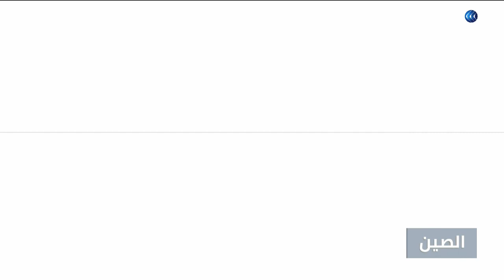الصين تدين إبحار سفينة حربية أمريكية بمضيق تايوان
وجه الجيش_الصيني يوم الأربعاء إدانة للولايات_المتحدة بعد أن أبحرت سفينة حربية أمريكية أخرى عبر مضيق تايوان ذي الحساسية، قائلا إن مثل هذه العمليات “تتعمد” الإضرار بالسلام والاستقرار.وقالت البحرية الأمريكية إن مدمرة الصواريخ الموجهة سامسون قامت “بعبور عادي عبر مضيق تايوان” يوم الثلاثاء بما لا يتعارض مع القانون الدولي. وتجري الولايات المتحدة مثل عمليات الإبحار تلك مرة كل شهر تقريبا، وهو ما يثير غضب الصين التي تعد هذه العمليات من المؤشرات على دعم تايوان، وهي جزيرة خاضعة لحكم ديمقراطي تعتبرها بكين أرضا صينية. وقالت قيادة المنطقة الشرقية في جيش التحرير الشعبي الصيني إن قواتها رصدت السفينة وحذرتها. وقالت في بيان “الولايات المتحدة تمارس مرارا مثل هذه الأعمال الاستفزازية، مما يبث إشارات خاطئة إلى قوى ‭‭‘‬‬استقلال تايوان‭‭‘‬‬ ويقوض عن عمد سلام واستقرار مضيق تايوان. نعارض ذلك بشدة”... المزيد من التفاصيل عبر التقرير المصور، عبر برنامج